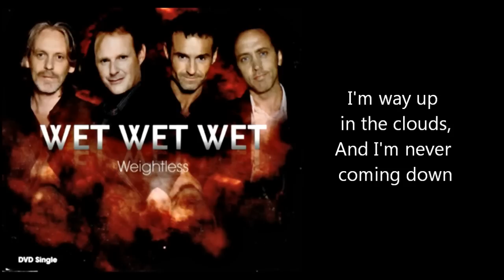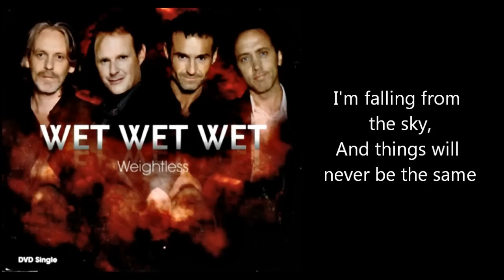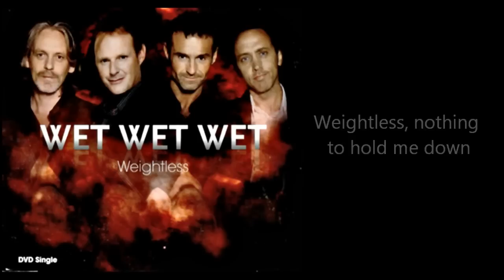WET WET WET - Weightless (with lyrics)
One of the best Hit of the Wets - Weightless - from the eighth studio album by Wet Wet Wet and their first in ten years - TIMELESS (2007)

It was released also as a single.
*UK single Chart positions - #10 (2008)